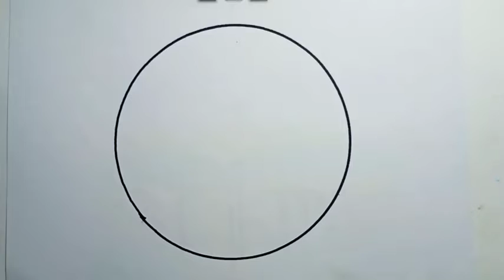How To Draw Scener Heart In Circle Easy |Drawing Scenery In Circle Easy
How To Draw Easy Scenery With Pencil In Circle